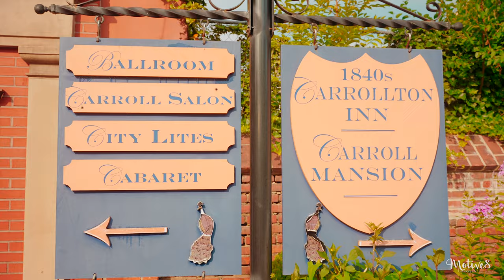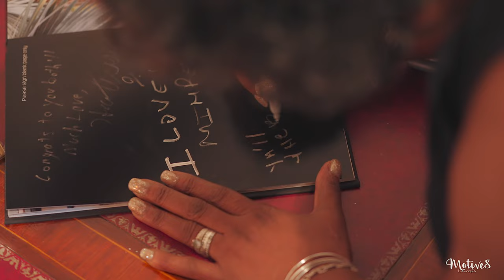Habesha Meets African American Culture | Beth and Tevin | 1840s Plaza Wedding (Trailer)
Instagram: @motive8concepts @motive8weddings | Twitter @derrickarthurc | Snapchat: ghenigma